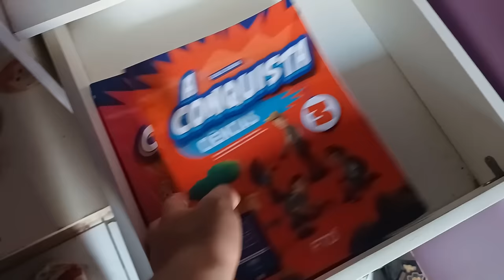Super Organização no Guarda Roupa das Crianças